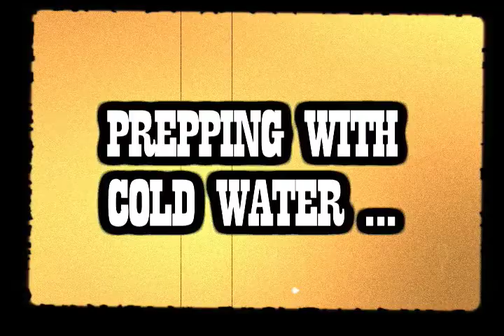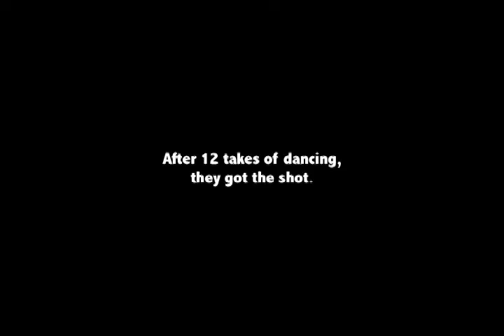Killing Christian 2004 Behind the Scenes: The Infamous Shower Scene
It was known as the scene that took us the longest to get right, 12 takes ... Jason Kendall's infamous Shower Scene and Dance